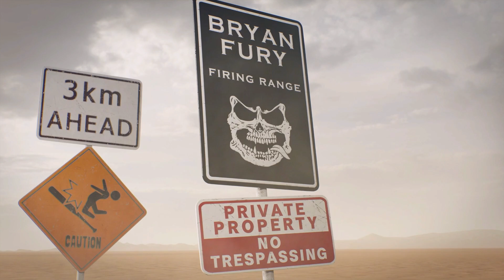Bryan Character Story Tekken 8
Tekken 8 Character Episodes (Hard Mode)